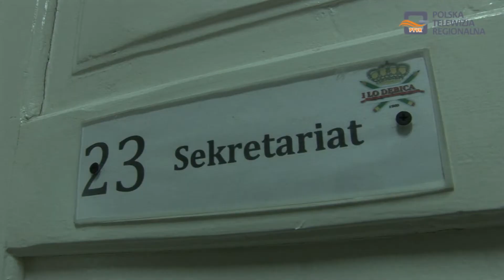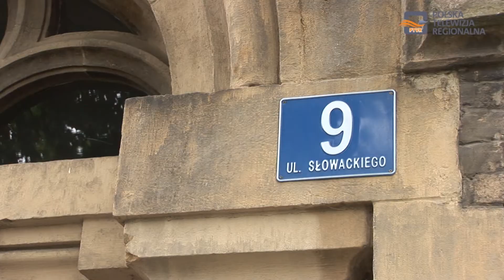Starosta nadal nie podjął decyzji w sprawie dyrektora I LO w Dębicy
Nadal istnieje nierozwiązany konflikt pomiędzy nauczycielami I Liceum Ogólnokształcącego w Dębicy, a dyrektorem Leszkiem Klabachą.
Jak już Państwa wielokrotnie informowaliśmy od ponad półtora roku trwa konflikt pomiędzy nauczycielami, a dyrektorem I Liceum Ogólnokształcącego w Dębicy. Ostatnio problemy nasiliły się, po tym jak  Edyta Wilk  nauczycielka wychowania fizycznego w tej szkole zasłabła i straciła przytomność po wyjściu z gabinetu dyrektora Leszka Klabachy. W rozmowie z naszymi reporterami Pani Edyta Wilk twierdziła, że podczas spotkania dyrektor sugerował, że zostanie zwolniona dyscyplinarnie.

Z dziennikarzami Polskiej Telewizji Regionalnej spotkali się także nauczyciele liceum. którzy zwracali uwagę na bardzo złą atmosferę w szkole, nieprofesjonalny sposób zarządzania placówką oraz niezrozumiałe zachowania Leszka Kalbachy. Sytuacja w szkole szczególnie niekorzystnie wpływa na uczniów, którzy zamiast zajmować się zdobywaniem wiedzy są wciągani w konflikt pomiędzy dyrektorem, a gronem pedagogicznym. Młodzi ludzie wybrali najstarsze dębickie, renomowane liceum i nie spodziewali się, że będą świadkami takich wydarzeń.

Stefan Bieszczad radny Sejmiku Województwa Podkarpackiego oraz Prezes Stowarzyszenia Wspólnota Ziemi Dębickiej do którego zwrócili się o pomoc nauczyciele liceum wyraźnie podkreślał w wywiadzie udzielonym Polskiej Telewizji Regionalnej, że to od Starostwa zależy rozwiązanie tego problemu i Leszek Klabacha powinien być jak najszybciej odwołany, jeżeli potwierdzą się liczne uchybienia, w zakresie przekroczenia dyscypliny budżetowej przez dyrektora szkoły.

Kilka tygodni temu  w rozmowie z naszymi reporterami oraz dziennikarzami innych mediów  Andrzej Reguła  starostwa  Powiatu Dębickiego obiecał, że zajmie się definitywnie tym problemem. Niestety od tamtej pory minęło już ponad miesiąc, a konflikt nadal trwa. Zdecydowanie ta analiza trwa już za długo, a definitywnego rozstrzygnięcia nadal nie ma i obawiamy się, że po 21 marca może się okazać, że również nie będzie. Już wielokrotnie byliśmy informowani, że Starostwo podejmie finalne kroki w celu rozwiązania trwającego już kilkanaście miesięcy konfliktu w szkole.

Mamy jednak nadzieję, że tym razem włodarze powiatu dotrzymają słowa i w trosce przede wszystkim o uczniów tego najstarszego dębickiego liceum ten problem zostanie wreszcie, po tylu miesiącach definitywnie wyjaśniony i rozwiązany,  uczniowie będą mogli w spokoju przygotowywać się do matury, a nauczyciele realizować zajęcia dydaktyczne. Do sprawy powrócimy na antenie Polskiej Telewizji Regionalnej PTVR.